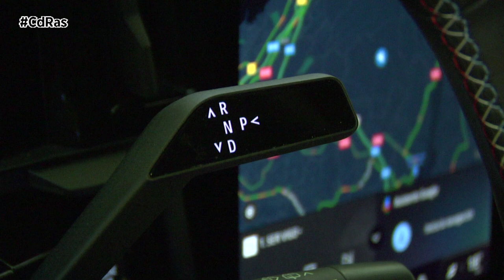RENAULT AUSTRAL HIGHLIGHTS & ACTIONS | By CdRas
El Renault Austral es un SUV que viene a sustituir al Kadjar con un objetivo bien claro, conquistar el segmento C al que han de ayudar también la presencia del Arkana y el nuevo Megane e-Tech. Argumentos para lograrlo no le faltan, y es que además de una estética muy agradable, le suma un interior espacioso, mucha tecnología con un buen paquete de ayudas a la conducción y un sistema de cuatro ruedas directrices.

Todo ello va complementado con una gama de motores en la que se ha optado por la hibridación desechando cualquier otra opción. Llega con dos motores con hibridación ligera que ofrecen 140 y 160 CV y dos motores híbridos no enchufables que rinden 160 y 200 CV. Todos ellos ostentan la etiqueta Eco de la DGT y además por sus bajas emisiones están exentos del impuesto de matriculación. En esta ocasión, nuestros probadores han testado la versión más potente, la de 200 CV, con el acabado más alto.

El Austral está configurado sobre la plataforma CMF-CD, la misma que la del nuevo Nissan Qashqai. Sobre ella se ha montado una carrocería que mide 4,51 metros de largo, 1,83 metros de ancho y 1,62 de alto con una distancia entre ejes de 2,67 metros. Con una altura libre al suelo de 17 centímetros, pasos de rueda remarcados y una elevada línea de cintura, presenta una agradable estética, destacando un frontal con una amplia calandra enmarcada por unos grupos ópticos que configuran una gran C. En la zaga destacan los pilotos con sus luces led y la banda lumínica que se prolonga hasta el escudo.

El portón, eléctrico en las versiones más altas, da paso a un maletero que ofrece una capacidad de 500 litros en las motorizaciones de hibridación ligera y 430 litros en las híbridas ya que la batería se ubica debajo del piso del maletero. Esta capacidad puede variar ya que en el caso de las versiones que ofrecen la banqueta trasera deslizante 16 cm. puede llegar a 575 litros si aquella se desplaza totalmente. Abatidos los asientos traseros llega a los 1.525 litros.

En el interior Renault ha dispuesto el mismo sistema Open R visto en el Megane e-Tech que con instrumentación digital y una pantalla central de 12 pulgadas opera con los servicios de Google y por tanto funciona con Google Maps para la navegación. Se ha puesto especial cuidado en la presentación y también en la calidad de materiales y acabados como las inserciones en madera de fresno y detalles tan propios del modelo como el reposamanos deslizante central además de múltiples huecos para dejar objetos. Por otro lado, el habitáculo es amplio y confortable en todas sus plazas, en especial las traseras que pueden acoger sin problemas a pasajeros que sobrepasen el 1,85 metros de altura.